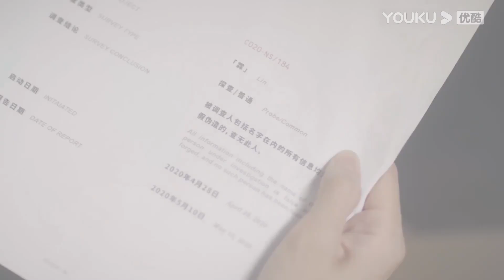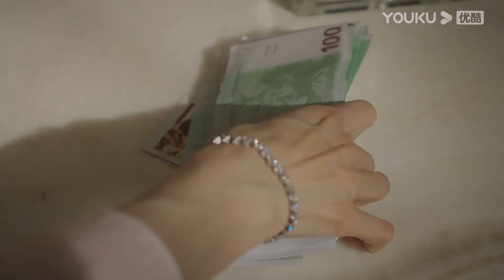小嬌妻和霸總乾柴烈火一夜情，隨後霸總卻消失一年，小嬌妻和他重逢時，他車上已經坐了別的女人！从零到一的爱情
💓剧名（Drama Name）：從零到一的愛情 Fall In Love

★集數：18集